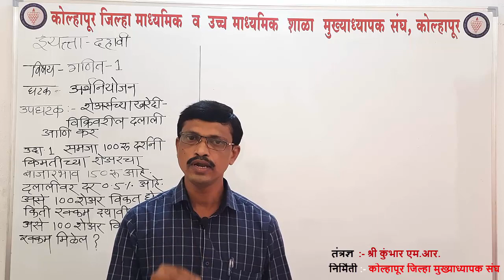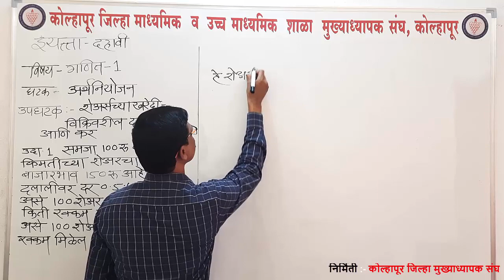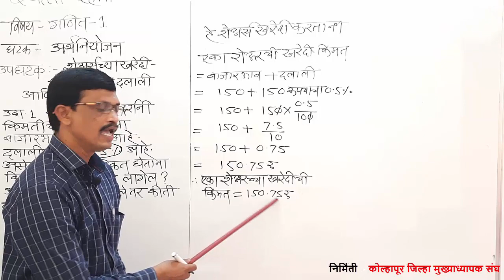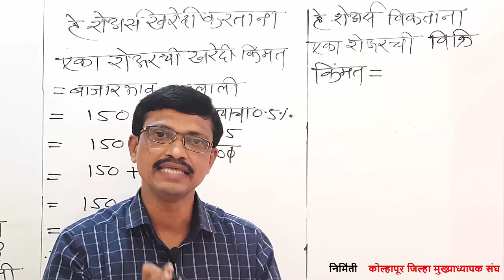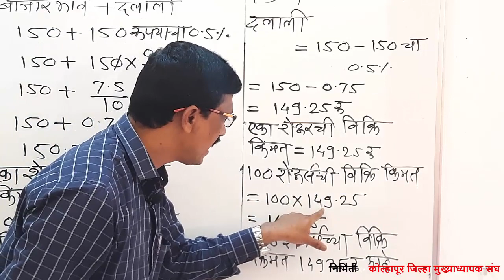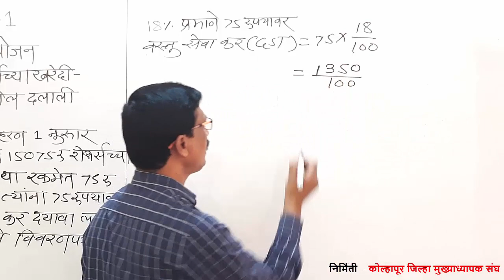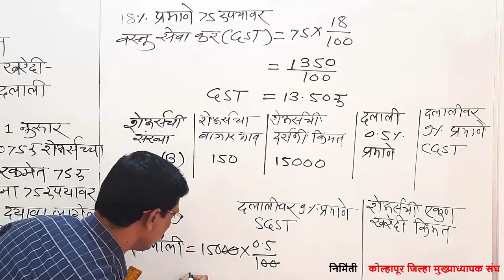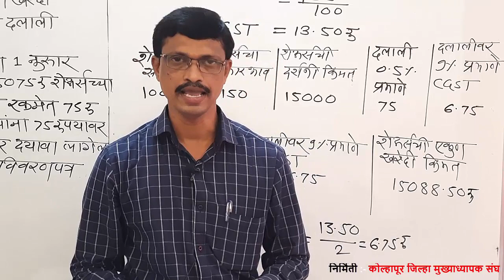विद्याभवन ऑनलाईन शिक्षण । इयत्ता-10 वी । विषय- गणित भाग १ । घटक- अर्थनियोजन भाग ४